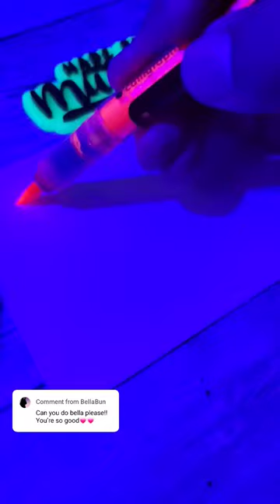why's the sound of brush pens kinda.. 💀